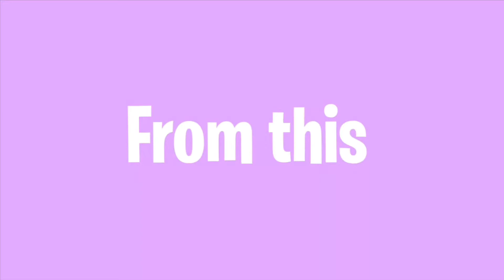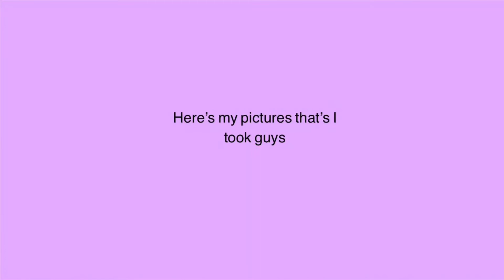48 Hours glowing Transformation {after being stressed} 😬 or 😍 | Kae Kenja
I decided to do 48 hours transformation. Me going from 😬 to 😍.

 I love fashion so if want to send me

Mentions In this video:
Hair done by @daii.babea_

Time stamps :
0:00 Intro
1:41 before eyebrows
1:52 after eyebrows
2:00 me talking
3:34 looking for clothes
5:22 hair after
6:30 my outfit
8:01 my pictures

FAQ:
How old am I ? 16
Grade: 11th (Junior Szn)